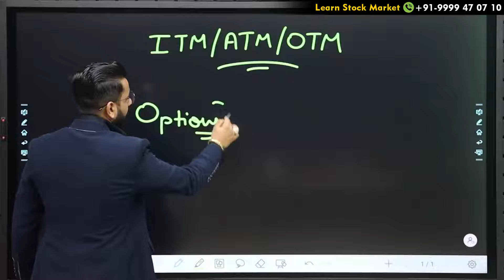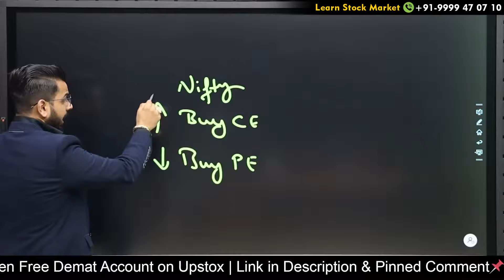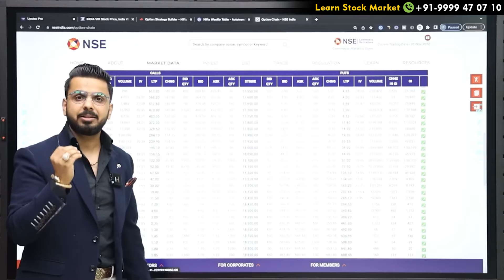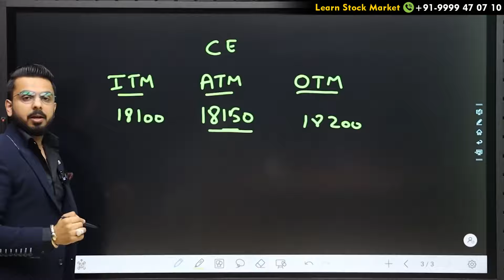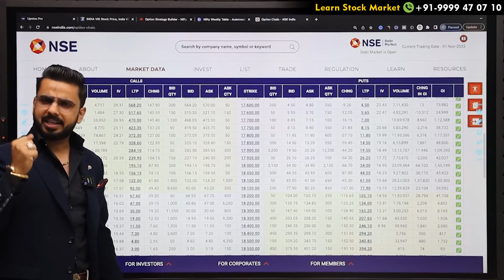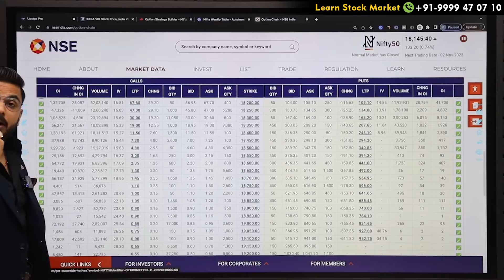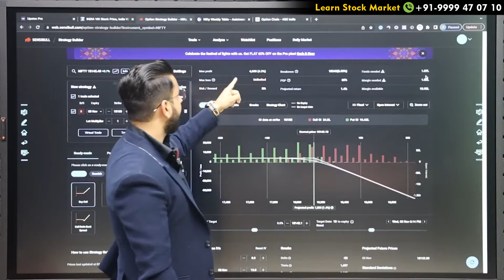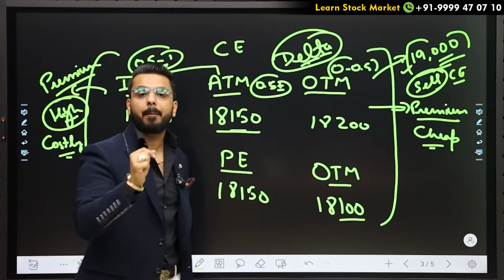ITM V/S OTM V/S ATM || Option Trading || Share Market Knowledge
Start Investing in the Share Market: 👉 Open a Free Demat Account on Upstox

Experience lightning-fast online stock trading and investing in India. Trade and invest in Stocks, F&O, Currencies, Commodities, ETFs, and IPO

- IRDA Certified